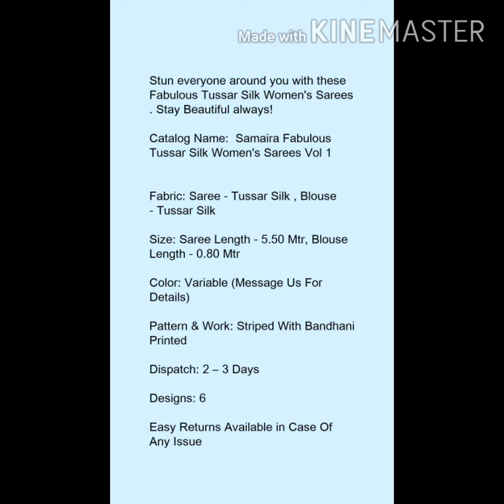Tusser silk saree with bathic print, cash on delivery available.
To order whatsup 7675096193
Cash on delivery available
No delivery charges
Return option available
tusser silk#bathik print sarees#